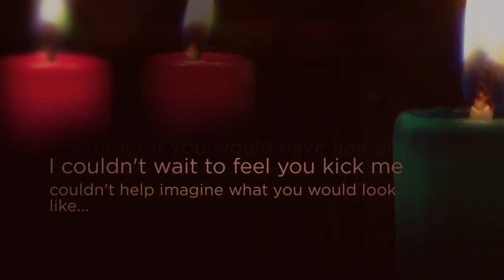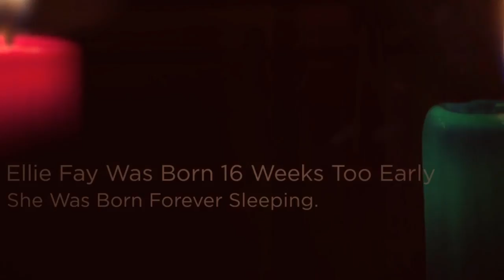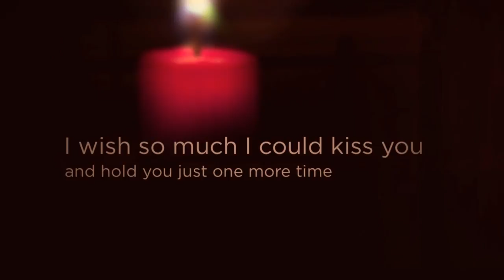In Loving Memory of Ellie Fay Bain (2013)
Made mostly for Courtney and Luke and our immediate families, but too precious not to share, for others out there, that are, have been or are yet to go through a similar tragedy, our hearts go out to you, for any parent that is forced to suffer such an awful loss, we are truly sorry.  There is no one thing sadder than the loss of a child. But our love will keep baby Ellie Fay alive as long as time exists. Rest in peace, beautiful Angel, Ellie Fay Bain. 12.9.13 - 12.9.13 - Our Forever Sleeping Angel.

"An Angel wrote in the book of life, the date of our babies birth
Then she whispered as she closed the book
"Too Beautiful for Earth"."
~ Photography by KMT Creative Designs
~ DVD made by KMT Creative Designs